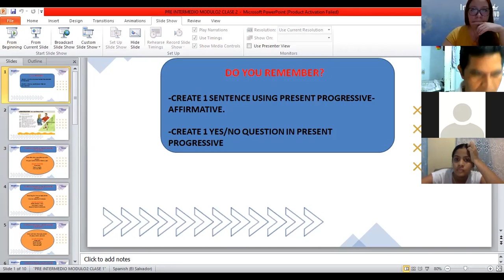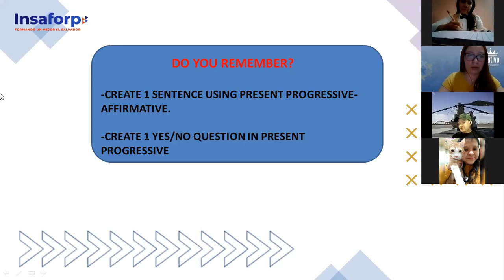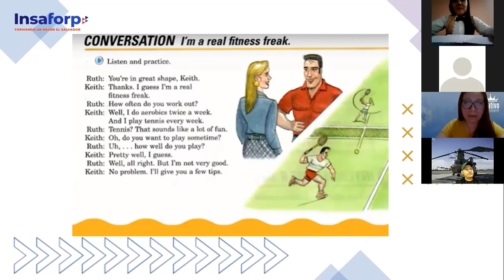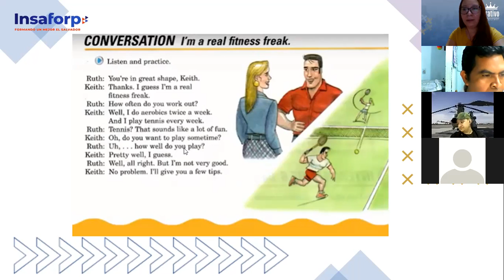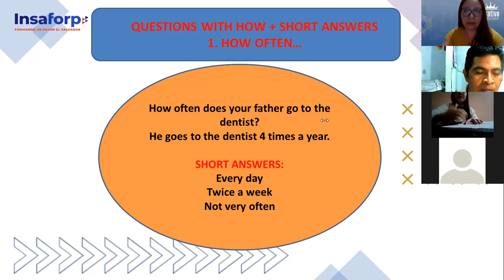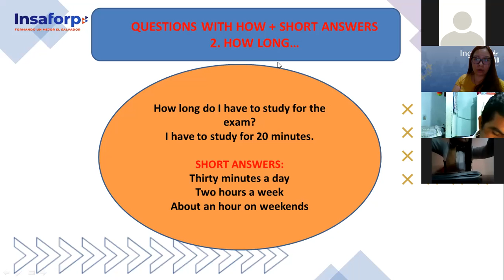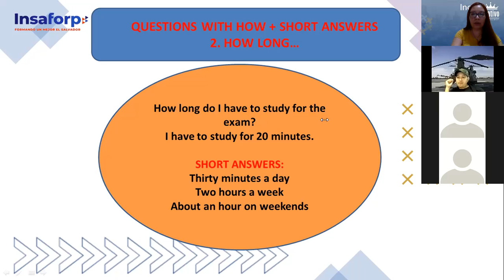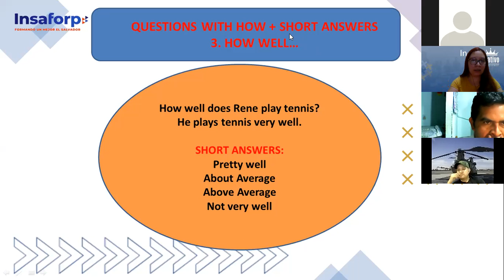Ingles Corporativo-HOW LONG, HOW WELL, Class#2 - Day 2.